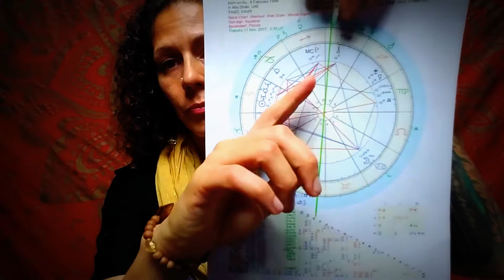Aquarius Sun compatibility Aries Sun